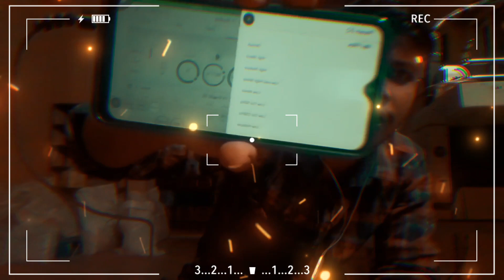Tui_Hamke_Bhule_Ja_Re_Pagla_Jonomer_Moto__New_JBL_Hard_Bass_Mix__Matal_Dance_Dj_SK RK Music DJ 2024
No copyright

2024

SK RK Music MALLAR PUR